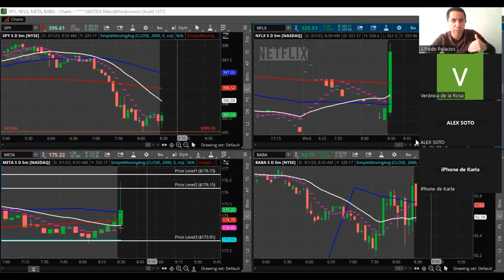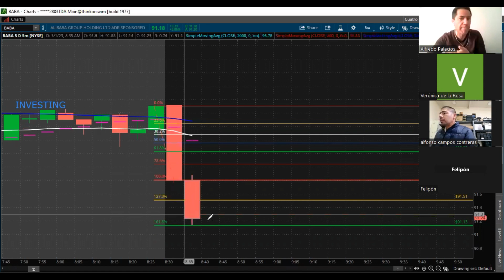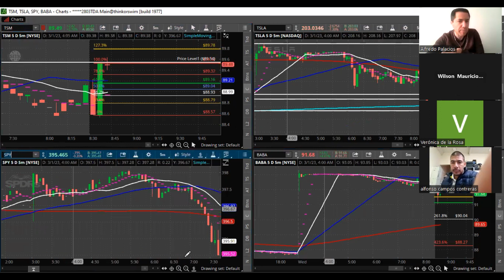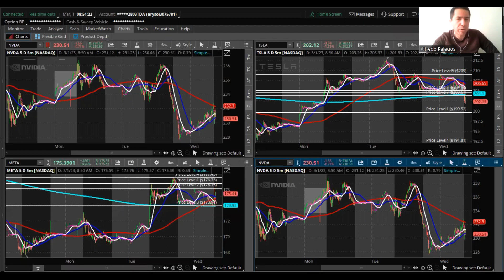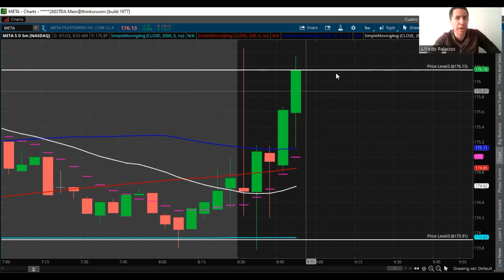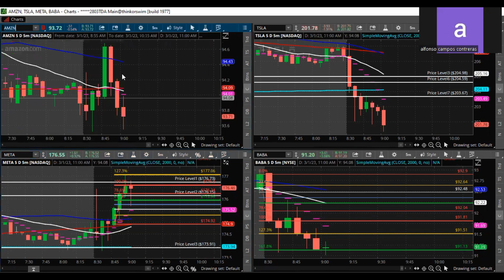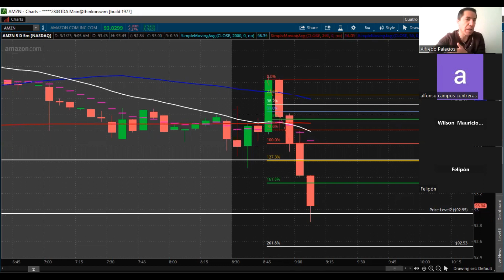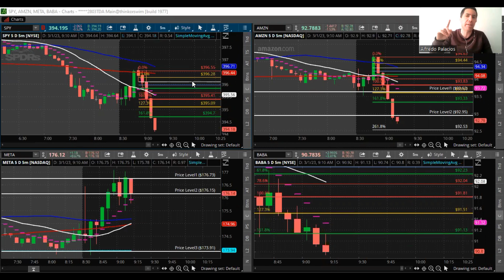📗TRADING en VIVO, LIVE TRADING en DIRECTO 2023🟢 📈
Sesión de Trading en Vivo de Bolsa Para Todos
✅Si quieres saber más detalles de nuestro Curso de Trading, puedes enviarnos un mensaje de WhatsApp al número: , o si prefieres, un mail a

TODOS nuestros cursos son OnLine en Vivo, y para los que no tienen disponibilidad de horario, también tenemos Cursos Grabados. 👌

El Curso de Manejo Óptimo de la Plataforma de Thinkorswim está diseñado para ayudarlo a aprender a usar Thinkorswim al 100%, para que comience a ganar más dinero al hacer Trading.

Todos podemos hacer trading e invertir en la Bolsa de Valores. Bolsa Para Todos.

Nota: Las sesiones de trading en vivo de nuestro canal de YouTube de Bolsa Para Todos,  es solo para fines educativos, por lo que no se deben de tomar como recomendaciones de inversión.